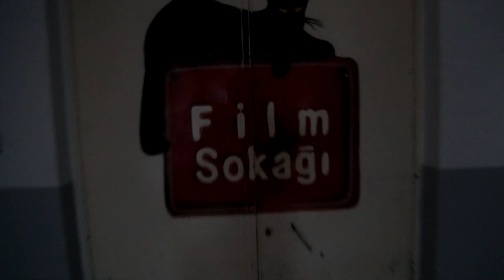Fox tv Fox TV Backstage